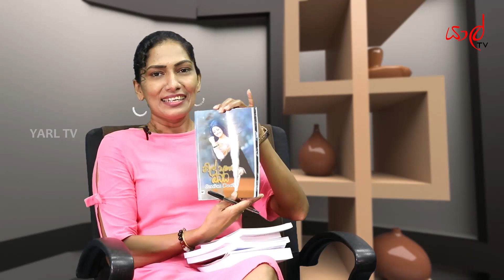YARL TV | Ladies Only | Oshadi Jayasinghe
ජනප්‍රිය ලේඛිකා ඕෂධී ජයසිංහ

ජීවිතය සොයා යන්නී ජීවිතය ධරාගන්නී ඇය සමග.